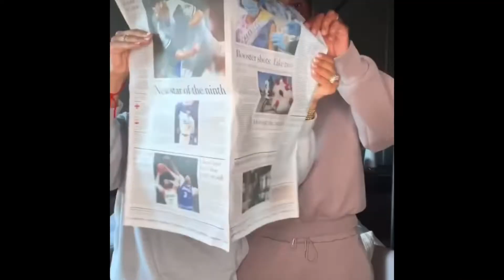Tia Mowry And Cory Hardrict Getting A Divorce After 14years Of Marriage#Tiamowry#Coryhardrict